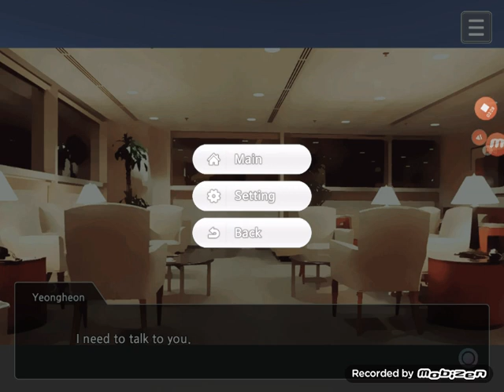My Secret Idol BF~YoungHeon Lee~15-15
Credit: Red Peach.
I dont own this game, the owner of this game is Red Peach.